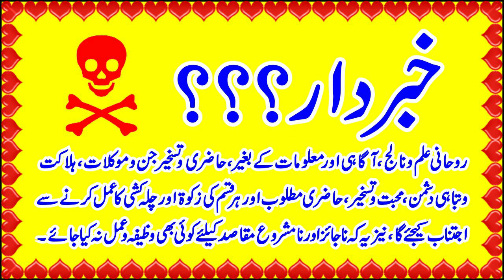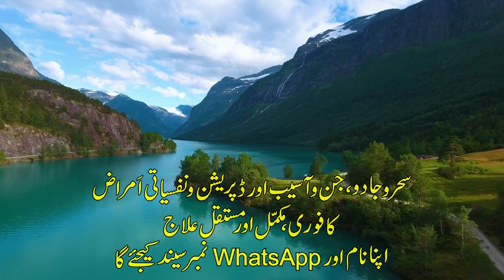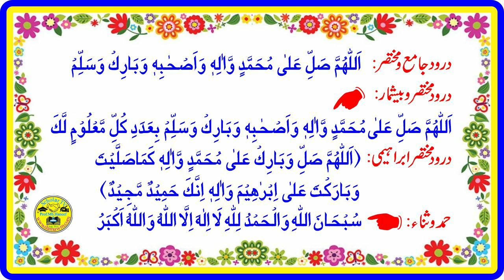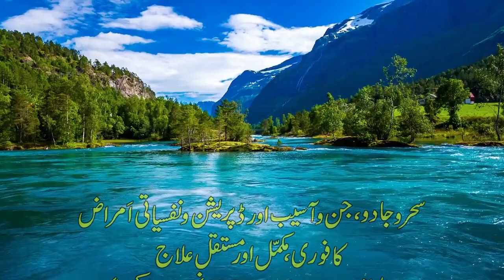Karobar ko bandhne ka wazifa l Dushman ka karobar band karne ka amal Karobar band karne ka amal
1) Magical Diseases & Jinni Effects
2) Depression, Mental & Psychical Disease

Dosto: Es video me Dushman ka Karobar band karnr ka amal bataya gaya hain. Sora Aser se dushman ka karubar bandhne ka Amal bataya gaya hain.

Topic Cover
Karobar ko bandhne ka wazifa l Karobar band karne ka amal l
Dushman ka karobar band karne ka amal l Karobar ko band karne ka amal
Koarobar band karne ka wazifa l Dushman ka karobar band karne ka wazifa l
Karobar par bandish lagane ka amal l کاروبار پر بندش لگانے کا عمل l کاروبارکوبند کرنے کا عمل l
دشمن کا کاروبار بند کرنے کا عمل l کاروبارکوباندھنے کا عمل l کاروبارکوباندھنے کاوظیفہ l  کاروبار پر بندش لگانے کا وظیفہ l